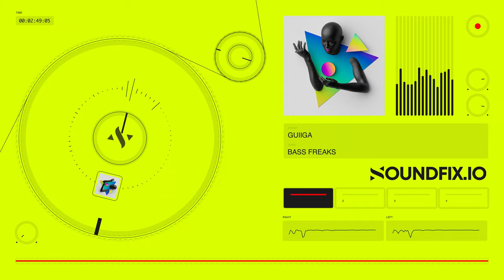FREE Lofi Hip Hop Type Beat Instrumental 2023 “Bass Freaks”